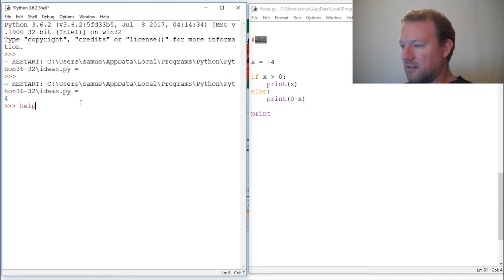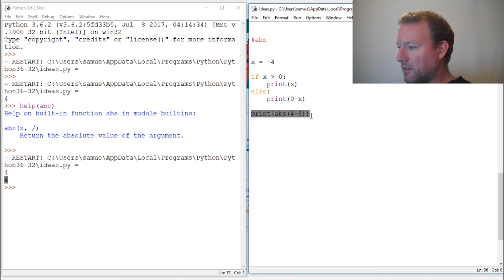Python Basics Absolute Value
Learn about abs() the absolute value built-in function from python programming language.